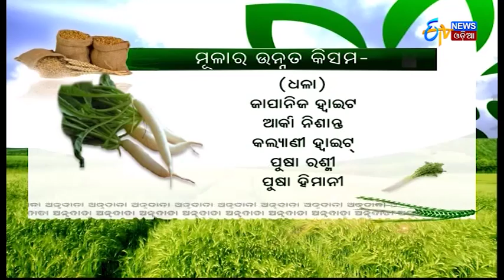Annadata | Paddy Crop | ଅନ୍ନଦାତା | 28th Nov 2017 | ETV News Odia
Annadata is an exclusive daily educational program of ETV network about farming. The program focuses on implementable and economically viable technologies of not only agriculture but a wide range of allied activities and is a part of RamojiRao's ultimate mission and goal i.e. empowerment of farmers with state-of-art technologies to make their farming operations cost competitive, resource use efficient, sustainable, highly productive, payable and profitable. The attractive feature of Annadata gaining widespread interest among viewers is the success stories of most progressive and enterprising farmers from within and across the borders of the state.
ଅନ୍ନଦାତା ଗୋଟେ କୃଷିଭିତ୍ତିକ କାର୍ଯ୍ୟକ୍ରମ.ଚାଷୀମାନଙ୍କ ବିଷୟରେ ଖବର ଓ ଚାଷଜମି ବିଷୟରେ ଖବର ଏ କାର୍ଯ୍ୟକ୍ରମରୁ ଜାଣିବାକୁ ମିଳେ.ଫସଲ,ପନିପରିବା କେମିତି ଆଉ କୋଉ ମାଧ୍ୟମ ଦ୍ୱାରା ହେଇପାରୁଛି ,ଏହା ଦ୍ୱାରା ଆମେ ଜାଣିପାରୁ.ଭିନ ଭିନ୍ନ ପଦ୍ଧତ୍ତି ଅଵଲଂବହନ କରି ଚାଷୀ ଭାଇ ମାନେ କୃଷି କରିଥାନ୍ତି.ETV News ଓଡ଼ିଆ ଆମକୁ ସୁଯୋଗ ଦେଇଛି
About Channel: